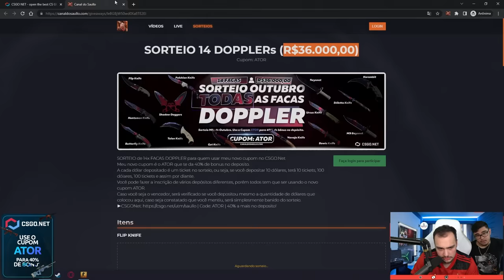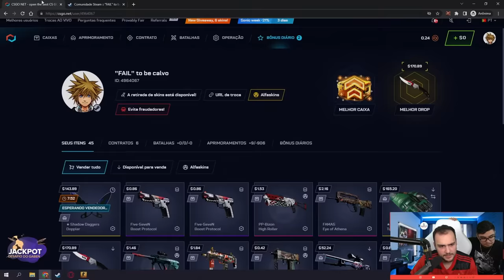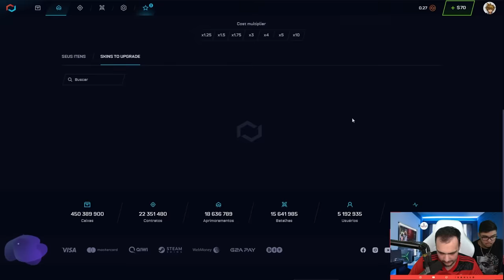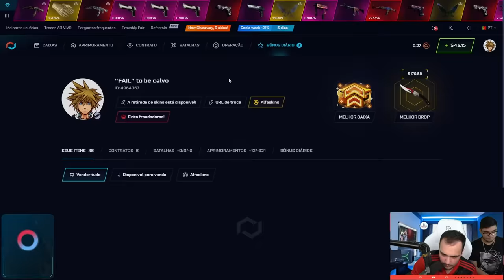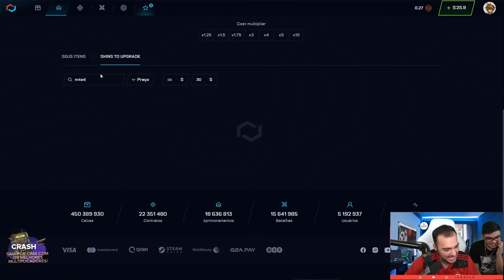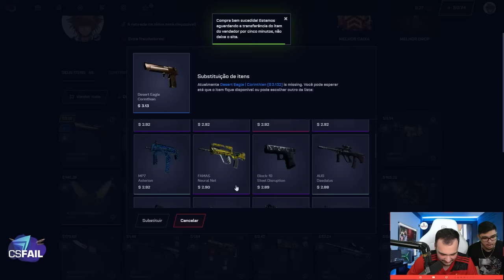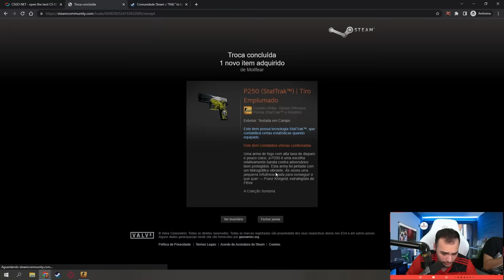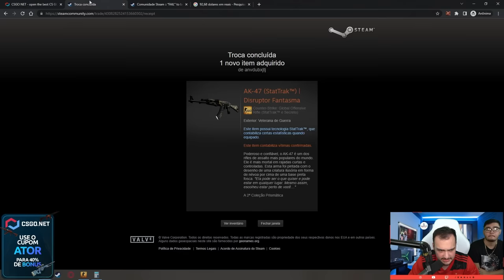$3 virou uma LUVA na conta de um INSCRITO no CSGO